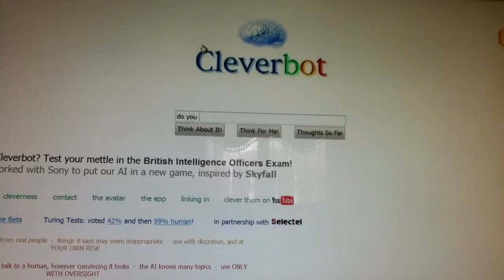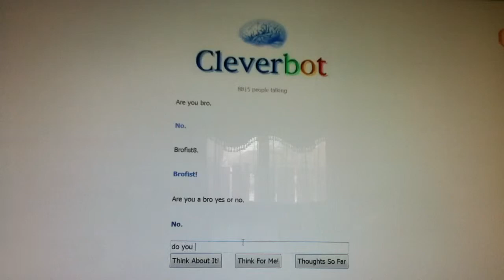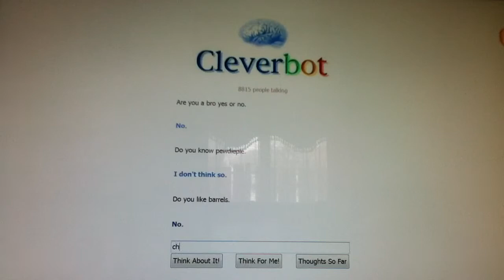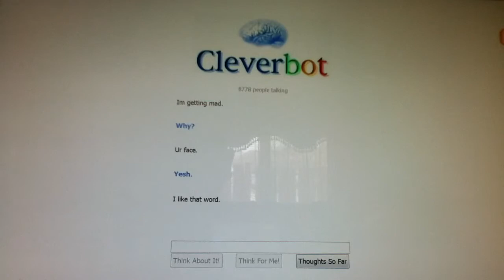Do you know pewdiepie? Cleverbot part 2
Like the last video

Brofist*👊